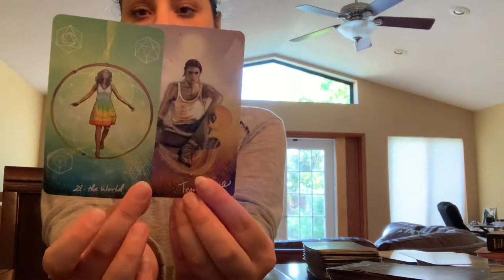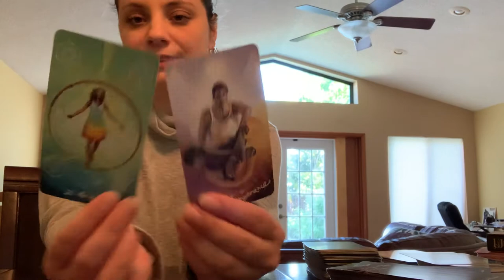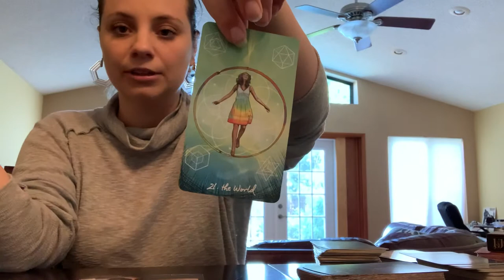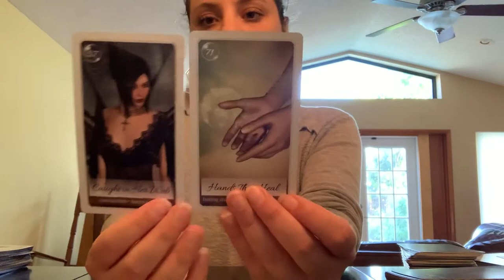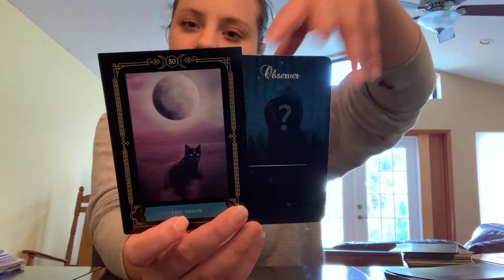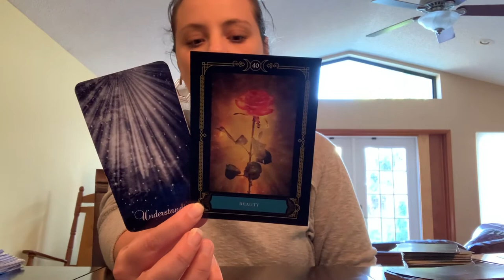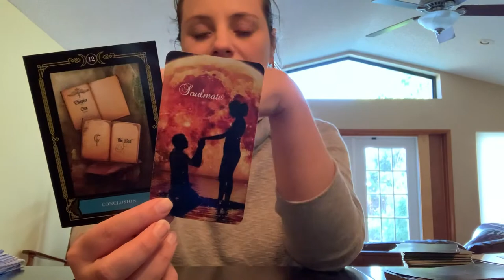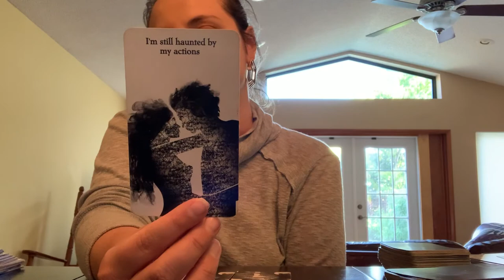Sagittarius- Balancing light and dark..they are haunted by what they did to you!